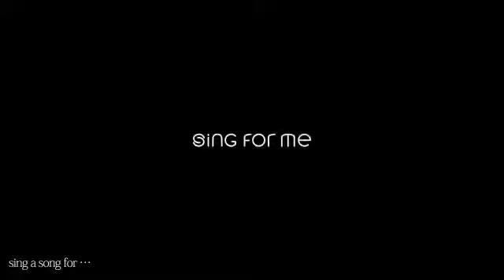【Hatsune Miku】Sing For Me【初音ミク】